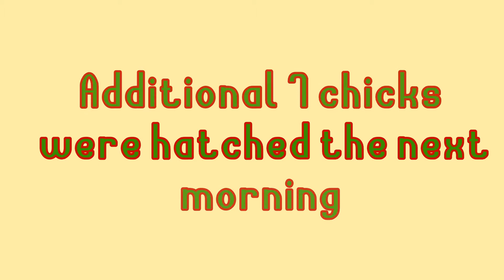Emergency Brooder for My Newly Hatched Chicks| New chicks Added